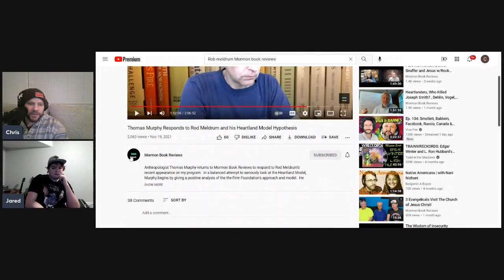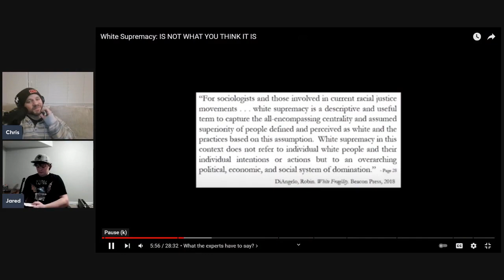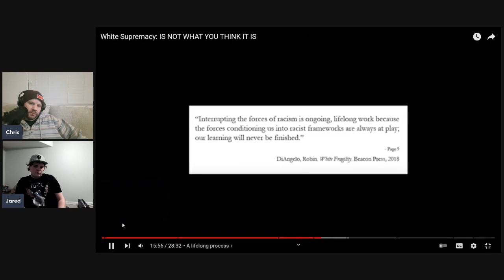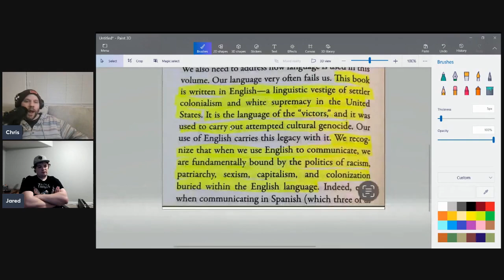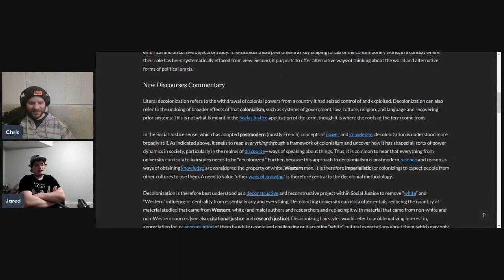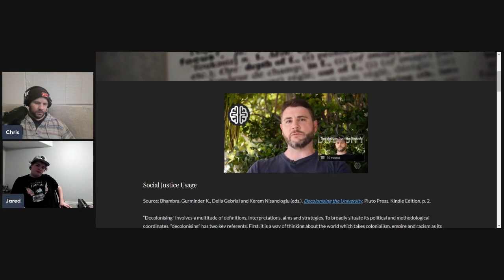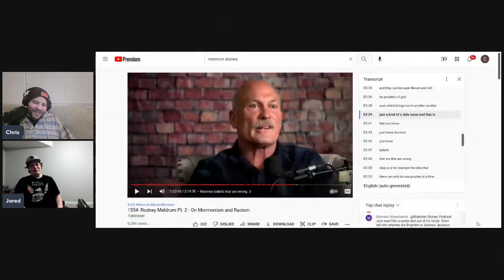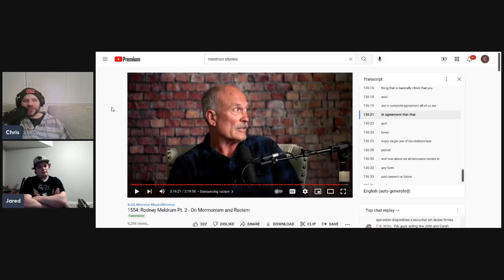Meldrum Mormon Stories Struggle Sessions Follow Up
Chris with new guest, Jared, follow up on what I call the Meldrum Struggle Session.  I dig into and the critiques or academic construal to paint him as some sort of extra wrongthinker.

The Meldrum Interview that would actually be helpful in explaining his views.